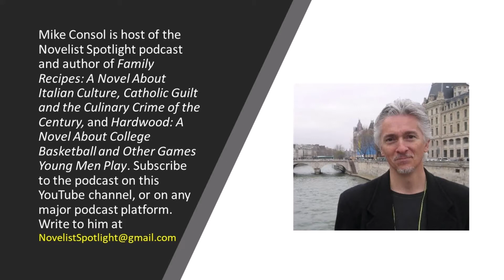Novelist Spotlight #81: Retired hand surgeon tries his hand at southern storytelling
In the spotlight is Alexander Blevens, author of his debut novel “Bycatch,” a story soaked with greed and forgiveness while Southern and Vietnamese cultures tangle on the Mississippi Gulf Coast. Blevens is currently working on his second novel, “Arkansas Black,” about two brothers who are losing their orchard to bankruptcy during the collapse of the apple industry in northwest Arkansas in 1927. (Think prequel to “Grapes of Wrath.”)

We discuss:
— Starting a book with a “what if” idea
— Being a seat-of-the-pants writer
— Profanity in prose
— Writing groups
— Ocean Springs and Biloxi, Mississippi
— Hiking in Spain and Patagonia
— Traveling the U.S. in an Airstream trailer
— Etc.